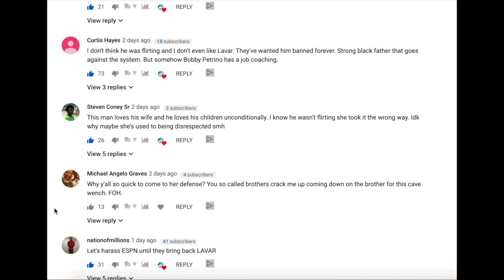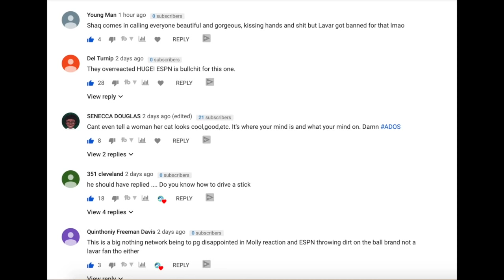Lavar Ball First Take Molly | Lavar Ball Reaction Video To Being Banned By ESPN | Lavar Ball Speaks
Lavar Ball First Take Molly | Lavar Ball Reaction Video To Being Banned By ESPN | Lavar Ball Reaction video to the First Take Incident. While appearing on “First Take” to discuss son Lonzo being sent to the New Orleans Pelicans as part of the Anthony Davis deal, Ball prompted an awkward moment with an inappropriate comment toward the show’s co-host Molly Qerim.

Stephen A. Smith threw the conversation to Qerim, who said she was “switching gears” with the next question, to which Ball responded, “You can switch gears with me any day.”

A look of shock briefly crossed Qerim’s face before she handled the uncomfortable moment with a simple, “Let’s stay focused here.”

”LaVar Ball’s comment to Molly Qerim Rose was completely inappropriate and we made him aware of that,” ESPN said in a statement.

Hire Me